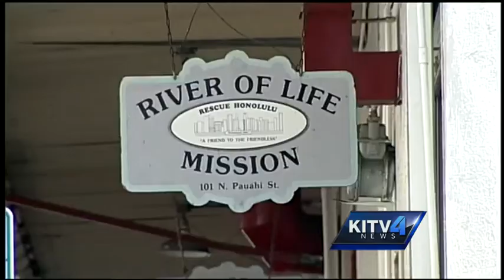City, state try to address Hawaii homelessness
It's a problem that's decades old, but city and state officials hope some changes in the near future will steer the homeless problem in the right direction.